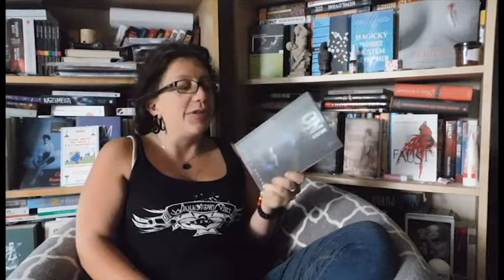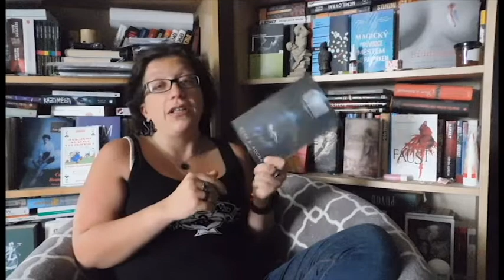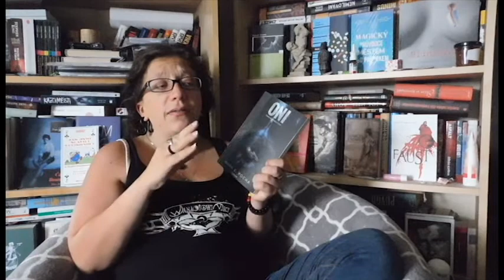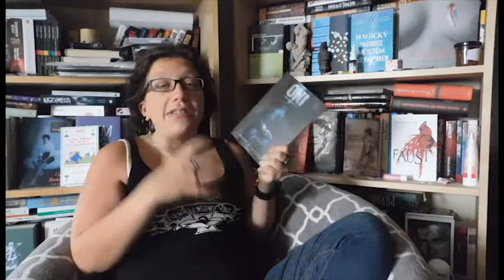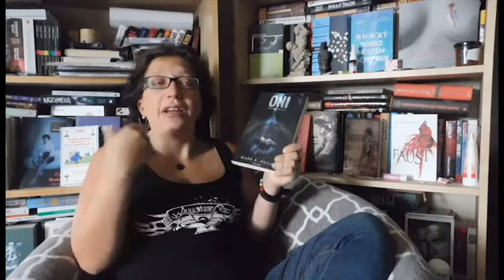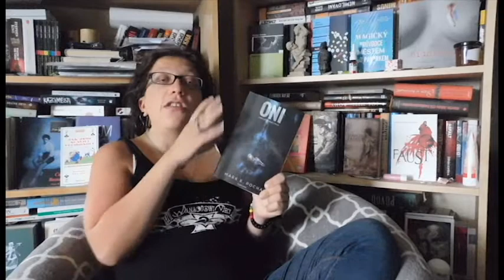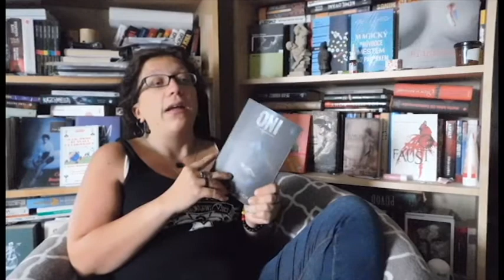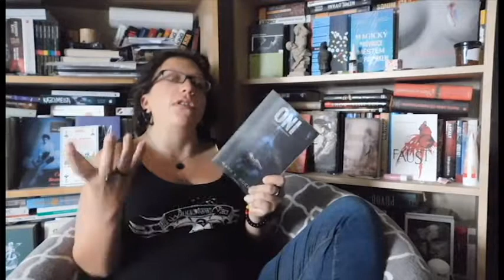Mark E. Pocha - Oni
Nedávno sem navázala novou spolupráci s nakladatelstvím Carcosa, které se zaměřuje na vydávání hororů - a to jak těch českých, tak těch zahraničních.
A tohle je video o první knížce, kterou jsem od nich přečetla.